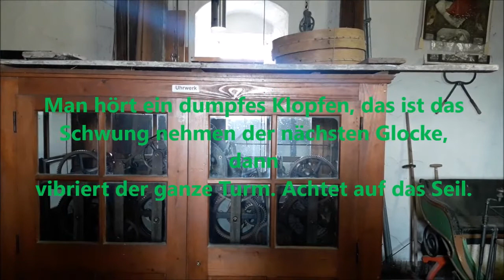Neuenstadt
Beim Besuch des Stadt- und Kirchturms in Neuenstadt, hatten wir Gelegenheit, das Geläut hautnah zu erleben. Der Stadtführer Herr Oberndörfer hatte es zeitlich sehr gut eingerichtet. Auch über die Römische Siedlung "Civitas Aurelia" wusste er viel zu erzählen.